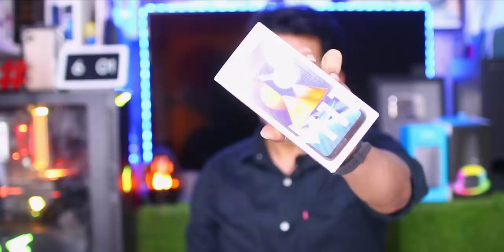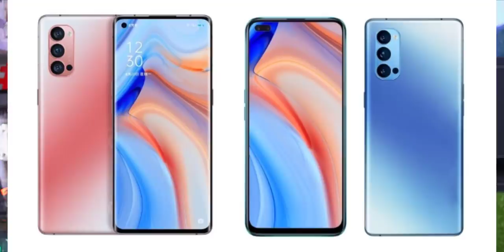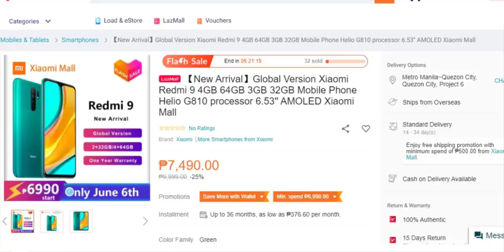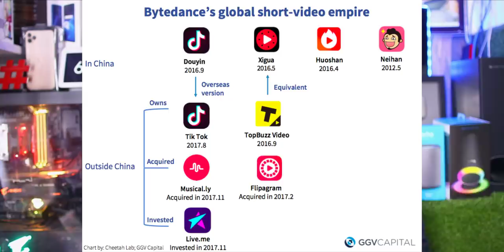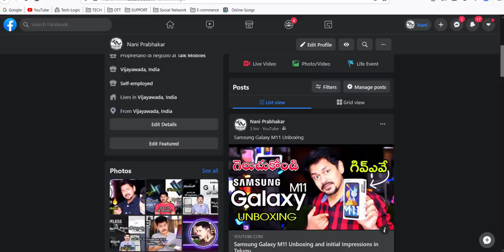Telugu TechNews 694: Oppo Band, Oppo Reno 4 Series, Moto G Fast, Moto E (2020) Launched, Redmi 9